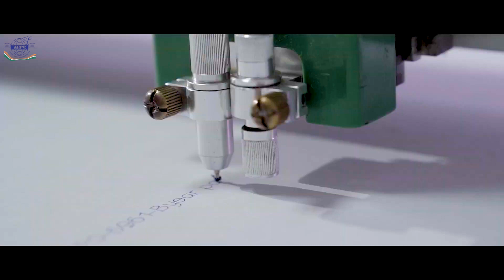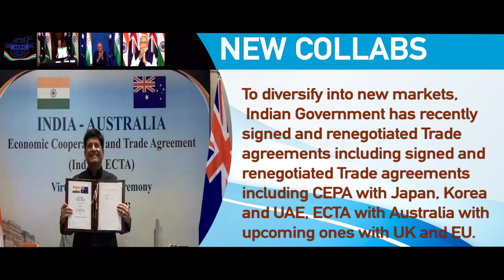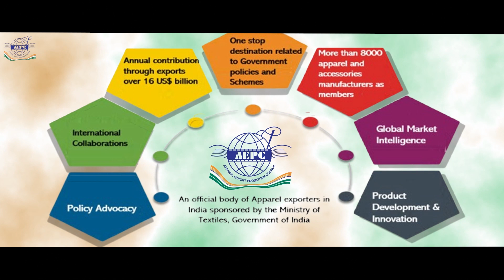AEPC AWARDS 7 12 23